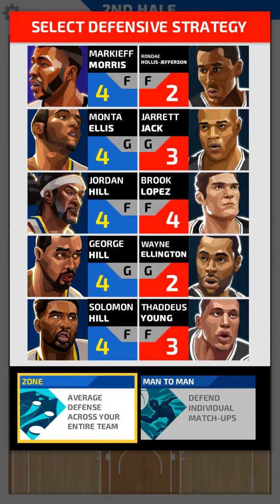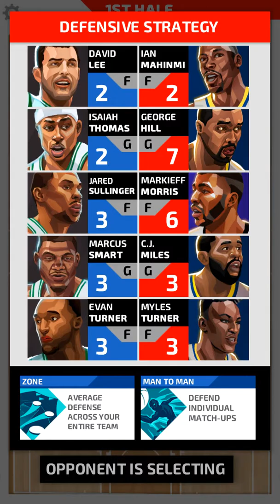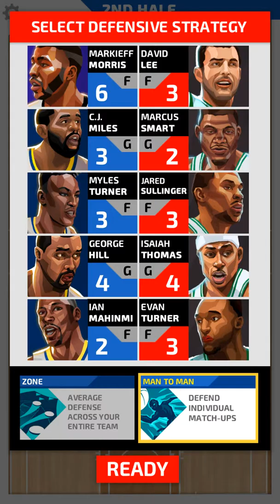epic basketball game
put a game in the comments